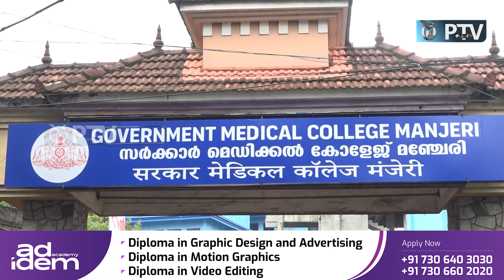ഇരുചക്രവാഹനമിടിച്ച് കാൽനടയാത്രക്കാരന് ദാരുണാന്ത്യം